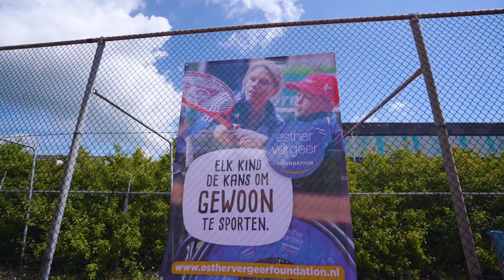Esther Vergeer Tenniskamp 2019 Aftermovie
In het Pinksterweekend vond voor de derde editie het Esther Vergeer Tenniskamp plaats bij Tennisvereniging Nieuwe Sloot. Zie hier de Aftermovie van dit geweldige weekend met 35 enthousiaste kinderen!

Movie gemaakt door: Gooijer Media